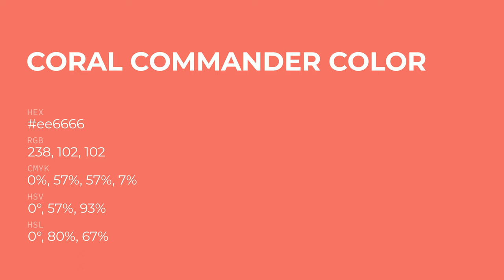Coral Commander color ee6666 hex Cool Brown color ee6666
What color is Coral Commander ? ee6666 hex, Cool Brown color ee6666

Hex ee6666 Color Code is also known as Coral Commander color